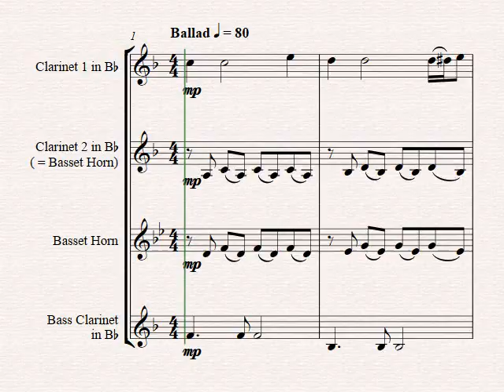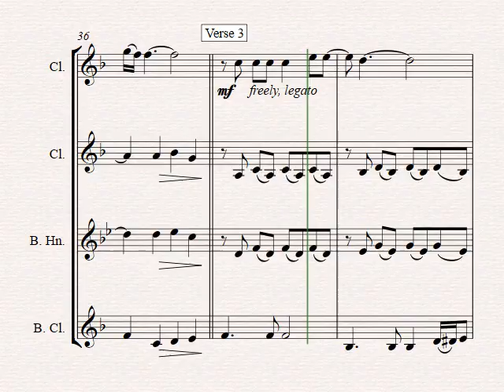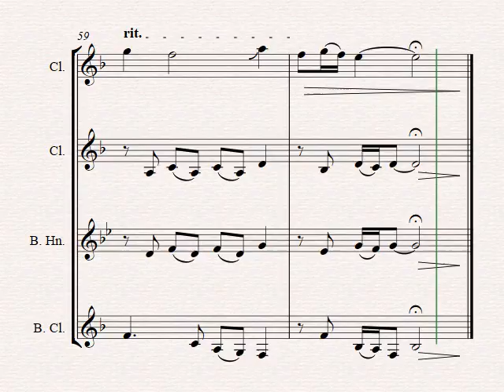Imagine - John Lennon's Classic - Clarinet Trio